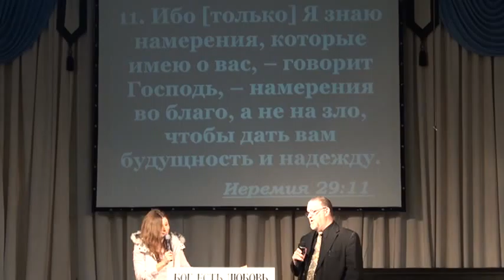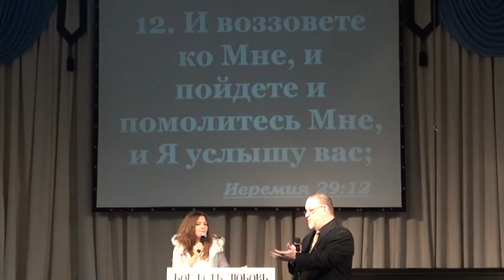3.8чБрэд Конф. 24.10.12 (2д)